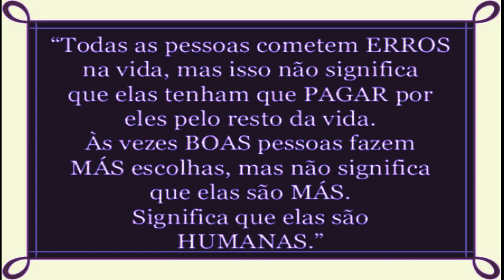Umbanda em casa 2. Erros recorrentes.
Uma opinião para auxiliar na compreensão de alguns casos.
Umbanda em casa é uma série de vídeos para ajudar a você a formular suas próprias opiniões sobre a Umbanda.

🔴 TERAPIAS OFERECIDAS.
WhatsApp de atendimento: 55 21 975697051
Mesa Radiônica
Cromoterapia, radiestesia e cristaloterapia
Terapia Vibracional
10:00H ÀS 19:00H.
🚻 CONECTE-SE COM O SACERDOTE JOÃO HENRIQUE:
📀Podcast:
✅Doações:
Banco Bradesco
Agência: 2379-5
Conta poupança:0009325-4